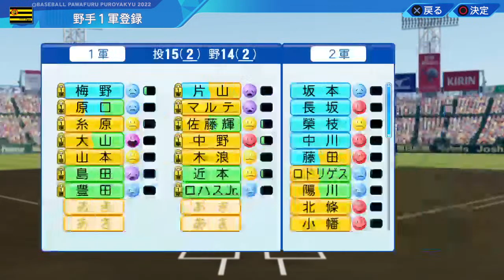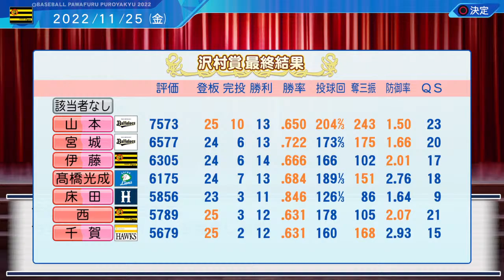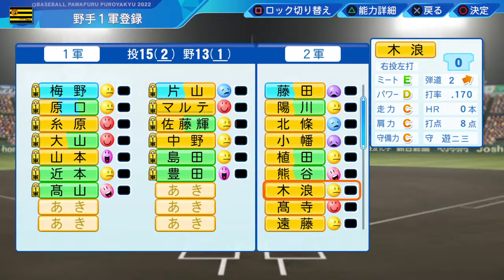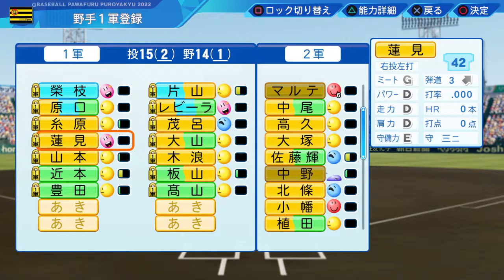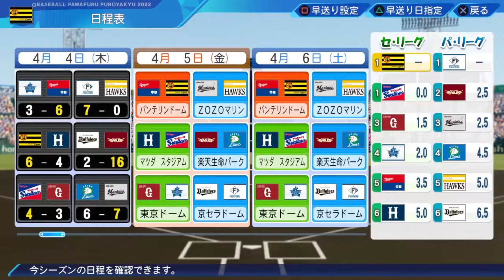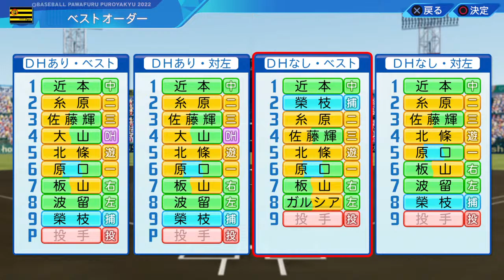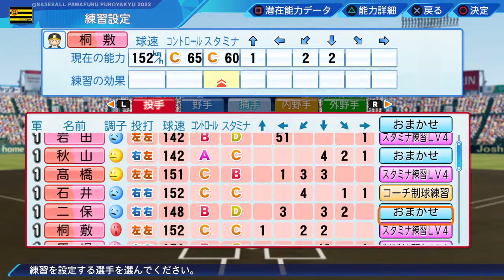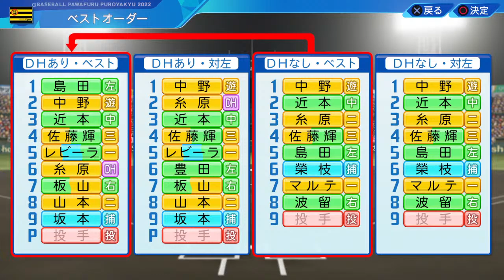【パワプロ2022】アプデ後初転生は波留外野手！ 「ペナント・阪神タイガース」s4-1【Live streaming、野球】 ゲームプレイ・Game、ライブ配信、2022年9月29日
I am aiming for the best.
一番になります。

Thank you for your support.
note（サークル）にて受付中

【おすすめのYouTube動画（敬称略）】
更新日：2022/09/17
１つでも好みが合うと嬉しいです。

【説明が上手い人、下手な人①】説明上手になれば仕事・恋愛・人間関係が上手くいく！

【必見】同じ失敗を繰り返す人の特徴5選【当てはまったら要注意！】【お金の勉強 初級編】：（アニメ動画）第271回
学長の人生に影響を与えた言葉13選【人生論】：（アニメ動画）第146回

Super Smash Bros. Ultimate / TEKKEN OST: Karma (Electric Fountain)

米津玄師 - M八七 　Kenshi Yonezu - M87

【特集】日本人に人気急上昇!「インド式教育」のスゴさの秘密とは? Nスタ｜TBS NEWS DIG

新たな趣味「茶道」から学んだ事は？

【大好評につき再配信！】この人の話を聞け！最強の戦略家！森岡毅

うーん、これは選考とは無関係！ｗ

情動カタルシス @ フリーBGM DOVA-SYNDROME OFFICIAL YouTube CHANNEL

ハンバート ハンバート "虎" (Official Music Video)

エゴロック - すりぃ / covered by キズナアイ【歌ってみた】

【2ch感動スレ】天然でアホな彼女の最期を看取った話

【感動傑作スレ】あは。いっぱいします？「絶対返すから千円かしてください。」理由を聞いたことを物凄い後悔したし自分を責めたよ【２ちゃんねる】

【LIVE(固定HQ)】新宿猫の目線（新宿駅東口） ライブカメラ

３年ぶりに復活した決闘者 【新】遊戯vs.遊戯（まるで実写）【遊戯王】

【過酷】1週間ダーツが当たった場所に行き続ける生活！〜1日目〜

#1｜ガンダムブレイカー バトローグ【ガンチャン】

【スマブラSP】最後のカギ

YOASOBI「大正浪漫」Official Music Video

ポルノグラフィティ - サウダージ / THE FIRST TAKE

【漫画】男子劣化社会【要約/フィリップ・ジンバルドー】

超魔改造で最弱から最弱に極限退化！？さらにバグで弱体化まで発生！歩く産廃・中学生ロボットコンテスト最下位作品こと修正後ハルート徹底解説！【EXVS2XB実況】【クロスブースト】【クロブ】

[Alexandros] - 閃光 (English ver.) - Animation MV

New Life -新しいスタート- 若本規夫編 　未来は日々の鍛錬の先に。声優 若本規夫のけもの道を行く孤高の精神

【漫画】人はなぜ生きるのですか？【マンガ動画】

坂本と37人のバルーンファイター

オリラジ中田 伝説のスピーチ｢三代目J SOUL BROTHERSに、僕はなる｣~PERFECT HUMAN誕生秘話~近畿大学工学部(広島キャンパス) 令和元年度入学

【マネジメント】まだ社員を仲間だと思ってるの？【見るだけで、一歩前へ進めるシリーズ】

【公式】神谷浩史・小野大輔のDear Girl〜Stories〜 第727話 (2021年3月13日放送分)

(1)【東海道五十三次の旅】自転車で行く 東京→大阪の旅《江戸・日本橋→川崎宿》東海道の旅第１日目

UNISON SQUARE GARDEN「シュガーソングとビターステップ」LIVE MUSIC VIDEO

【Official】Pokémon Special Music Video 「GOTCHA！」 | BUMP OF CHICKEN - Acacia

Butter-Fly / 和田光司 【Animelo Summer Live 2014 -ONENESS- Day 1】

L'Arc～en～Ciel「New World」-Music Clip- [L'Arc～en～Ciel Selected 10]

秋山黄色 『夢の礫』

【vol.38】TVアニメ「おそ松さん」WEBラジオ「シェ―WAVEおそ松ステーション」

【ポケカ】ﾀﾗﾁｵの生歌が聞きたい！ふくよかミュージシャンを内緒でデッキに仕込んだらポケカバトルどころじゃなかった、ほんまごめん【対戦動画】

なんかニュースにまとめられてて草【死んでないだけ】

【モノマネ】大山亭のぶ代「ドラやき怖い」

60万本売れた"神ゲー"「めぐりあい宇宙」紹介　機動戦士ガンダム　宇宙空間の再現が凄すぎる神ゲー

【UG】実はナウシカの前日譚！『On Your Mark』完全解説その１ 〜「火の七日間」は原発事故の暗喩/ OTAKING explains "ON YOUR MARK" Level 1,2

【About secondary use（二次利用について）】
When using, please enter the "channel name" and "URL of the source video".
使用する際は「チャンネル名」「引用元動画のURL」の表記をお願いします。

Please refrain from expressions or edits that damage "this channel" and "people involved in the content of the distribution".
当チャンネルおよび配信内容に関わる人物を傷つける表現や編集はご遠慮下さい。

Please be considerate of human rights and other rights, such as not causing trouble to others (not making them uncomfortable) and not distorting the content of the original video.
人の迷惑にならない（不愉快にさせない）・元動画の内容を歪曲しないなど、人権等諸権利にご配慮下さい。